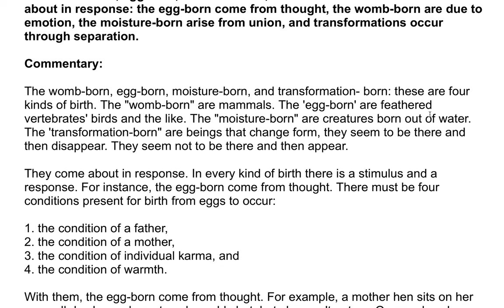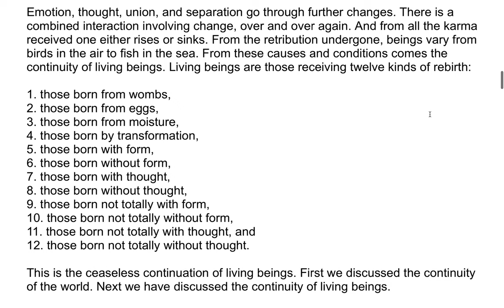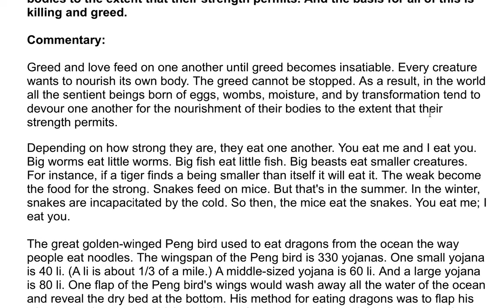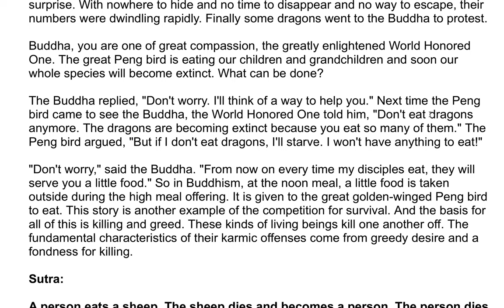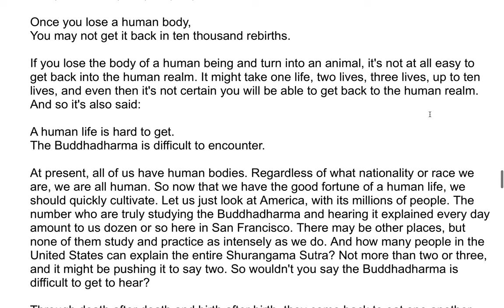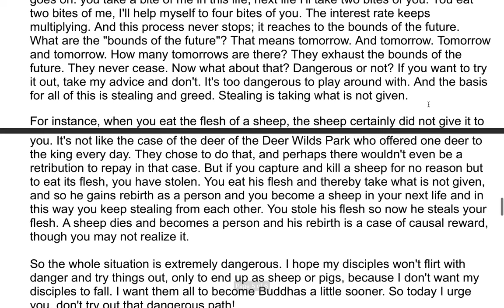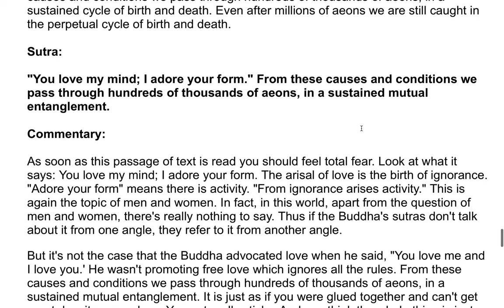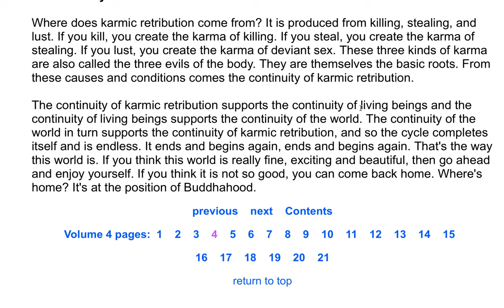The Shurangama Sutra| A Commentary by the Venerable Master Hsuan Hua 84